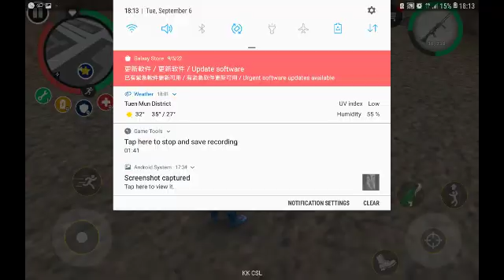defeating the DANGEROUS villain in rope hero vice town part 3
you are not allowed to use of this video without dave lonix's buses,trucks and more's permission and agreement